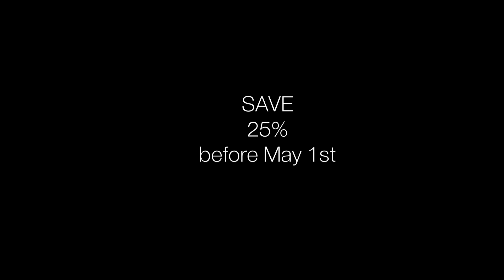Percussion Drum Masters Host Camp June 13-17 2016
SIGN UP BEFORE MAY 1st and SAVE 25%. Two masters of drums and percussion, Billy Martin and Cyro Baptista will be hosting a very special camp called RHYTHM SOUND AND MAGIC with special guests John Medeski, Amir Ziv and instrument builder Daniel Jodecy